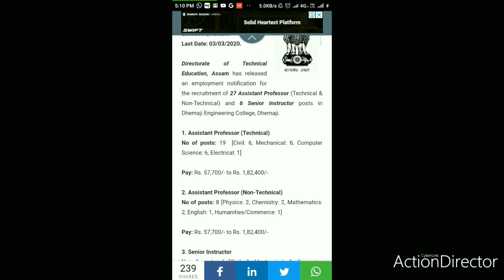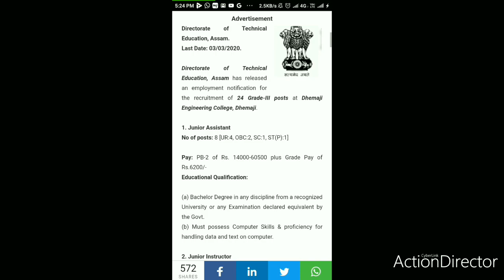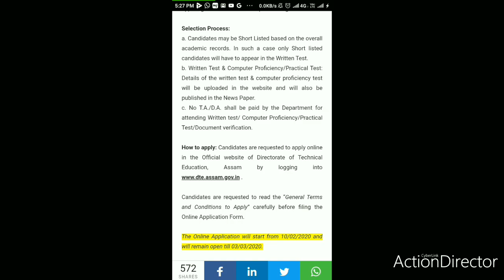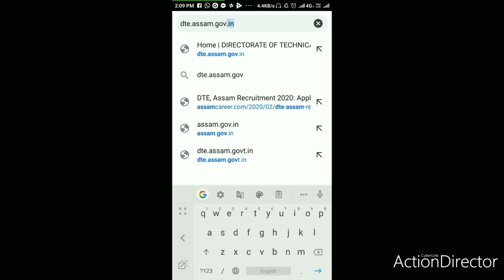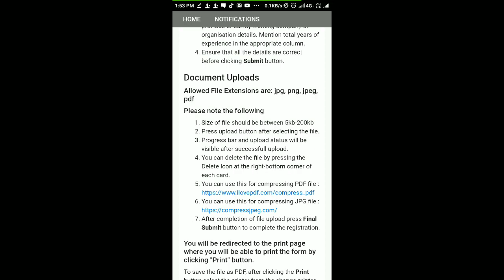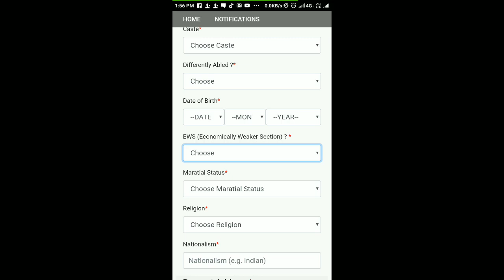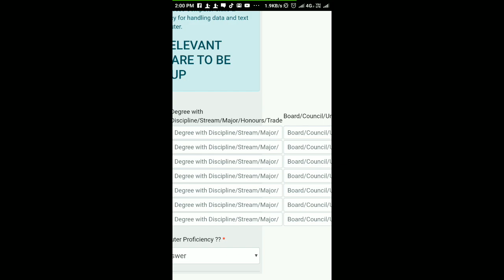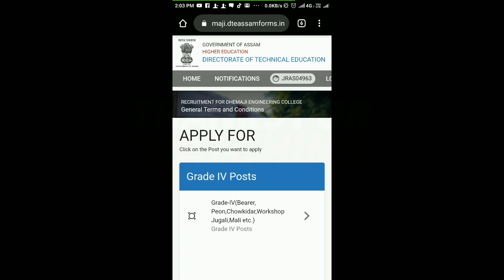DTE Assam recruitment 2020 | ONLINE Apply for 87 post | DHEMAJI ENGINEERING COLLEGE | STEP BY STEP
27 Assistant Professor (Technical & Non-Technical) and 6 Senior Instructor posts in Dhemaji Engineering College, Dhemaji.
24 Grade-III posts at Dhemaji Engineering College, Dhemaji.
30 Grade-IV (Bearer, Peon, Chowkidar, Workshop Jugali, Mali etc.) posts at Dhemaji Engineering College, Dhemaji.